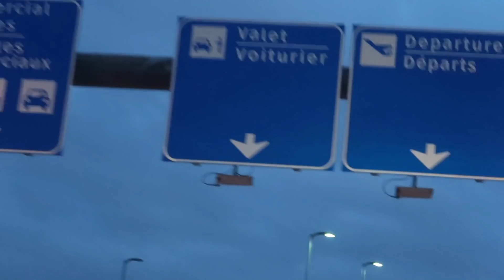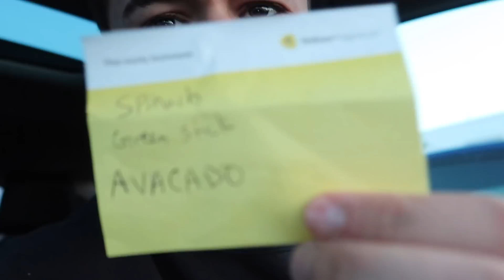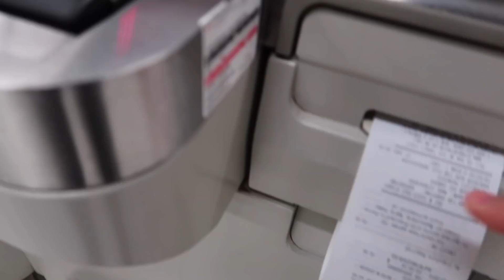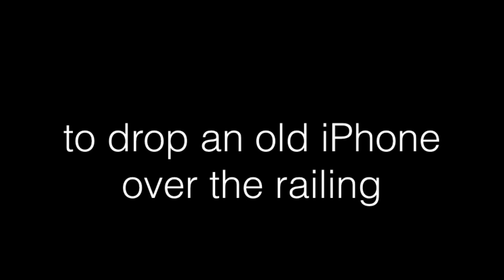EXTREMELY EMBARRASSING Phone Calls In Public!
About Me: Welcome to the "Bucci Gang" (; cheesy right? My names Jared I also go by Bucci and I have a passion for making relatable and funny videos. I produce a variety of videos on this channel that is suitable for a wide variety of audiences. I look forward to seeing your comments!